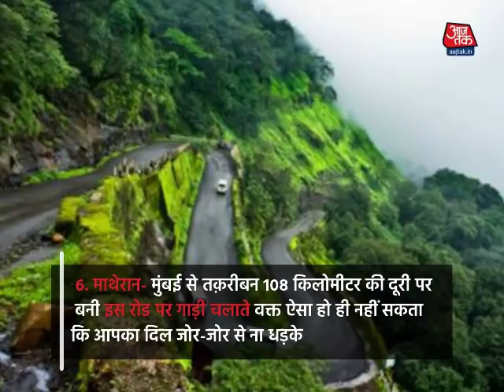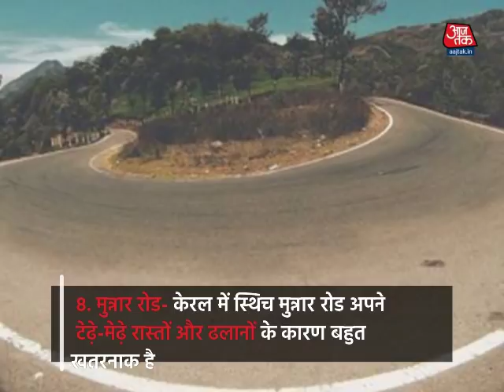ये हैं भारत की 10 खतरनाक सड़कें, थम जाती हैं सांसें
भारत में कहीं बर्फीले रास्ते तो कहीं पर समतल रास्ते तो कहीं ऊंची-ऊंची चट्टानों से घिरी हुईं सड़कें हैं